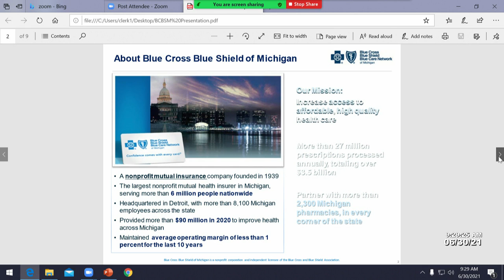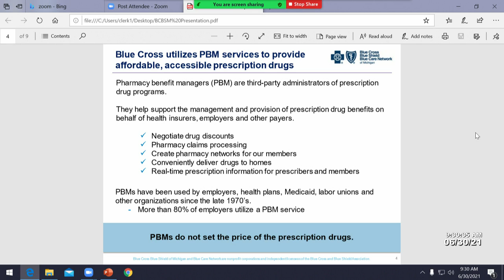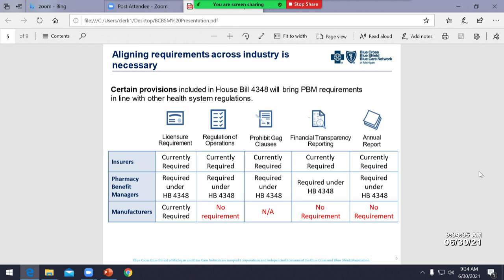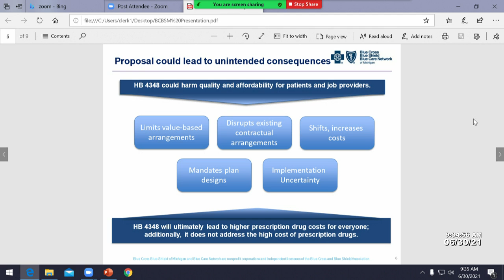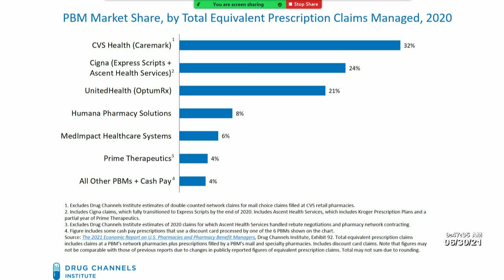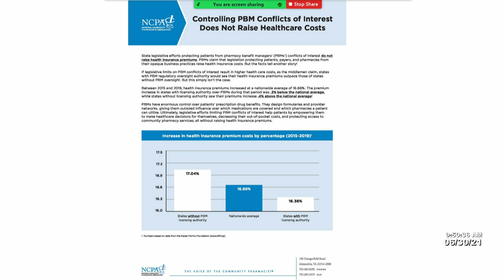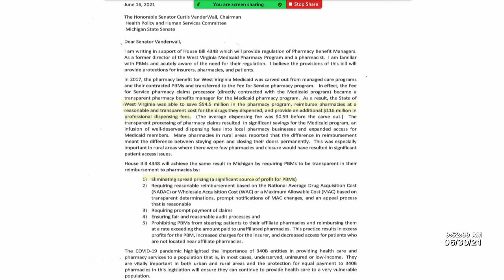MISenate Health Policy 06/30/21